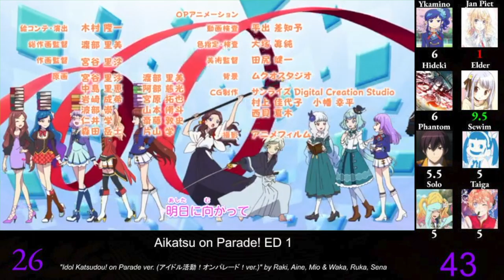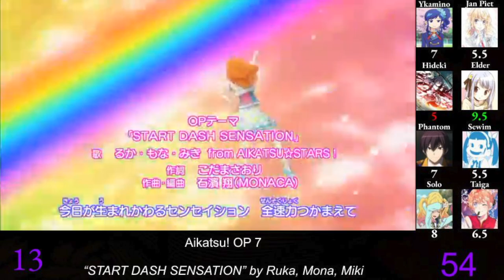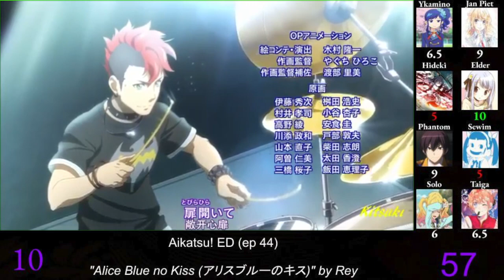Top 30 Aikatsu Openings/Endings (Group Ranking)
After several months, the video is finally out! This is my first group ranking, not to mention, my first anime ranking video, and it was fun. These songs were surprisingly good and bad, but overall, yeah, fun.

Next video will probably be Winter 2020 OPs...

OG Aikatsu is the best

Special thanks to Jan Piet and Sewim

Stats and Channels:
                                           Average greens reds
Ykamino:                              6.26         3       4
Taiga:                                     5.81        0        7 (yikes)
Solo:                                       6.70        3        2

Thank you Kitsuku for "Alice Blue no Kiss"

STAR☆ANIS - Waka Kirishima, Fuuri Uebana, Yuna Ichikura, Remi Mitani, Eri Aino, Risuko Sasakama, Ruka Endo, Sunao Yoshikawa (graduated), Moe Yamazaki (graduated), Mona Tomoyama (graduated)

AIKATSU☆STARS - Ruka Endo, Miki Mirai, Miho Amane, Nanase Matsuoka, Kana Hoshizaki, Sena Horigoshi, Rie Fujishiro

BEST FRIENDS! - Akane Matsunaga (Aine), Ibuki Kido (Mio), Karen Miyama (Maika), Yui Ninomiya (Ema), Azusa Tadokoro (Karen), Ayaka Ohashi (Mirai)